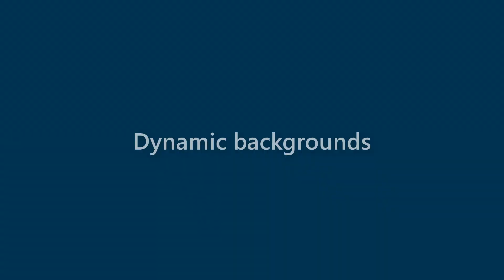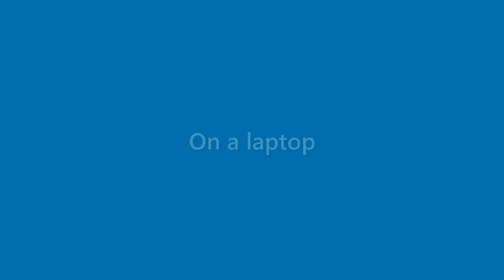Maverick Moody - appearance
Name Look - Maverick Moody - appearance. In this video we present "Maverick Moody" name look and feel in various scenarios.
This video will cover:
How does "Maverick Moody" look as a personal letterhead?
How does "Maverick Moody" look on a business card?
How does "Maverick Moody" look on a computer/laptop screen?
How does "Maverick Moody" look with different background colors?
How does "Maverick Moody" look with various fonts?